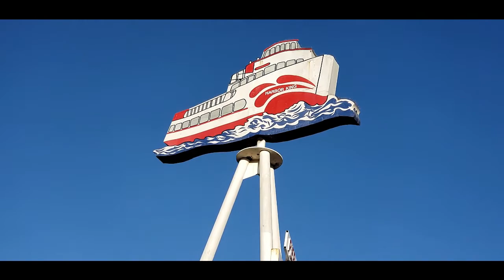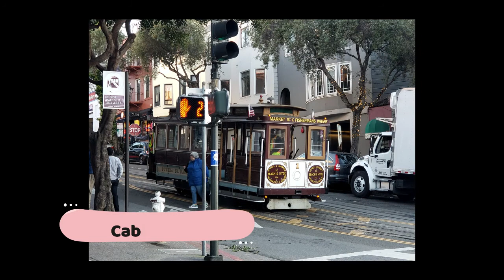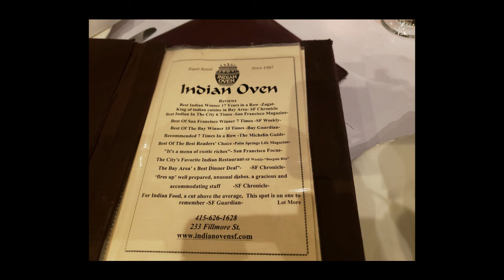Bengali Vlog | চলো যাই World's Crookedest(প্যাঁচানো) St.| Golden Gate | Alcatraz Prison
Video Details:  SFO | Golden Gate Bridge | West Coast Trip | Bengali Vlog

We filmed this March'2020 in SFO, California. During our weeks in California, we stayed in friends house. From there we traveled to this wonderful spots. Definitely, a must-see when you are visiting SFO.

Music Form:Wondershare filmora 9

Facebook Page: Shruti Paul Ghosh / Memoir de Life ( YOUTUBE PAGE)

Akaso V50 pro ===

SELFIE STICK ===

Mobile -- Samsung S9+ ===